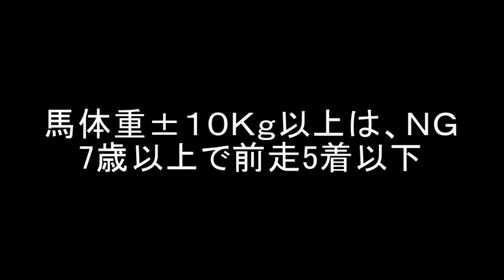【２０１６天皇賞春】不毛な会話＃２【競馬予想】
２０１６天皇賞春の予想です。
咳が・・・・申し訳ない